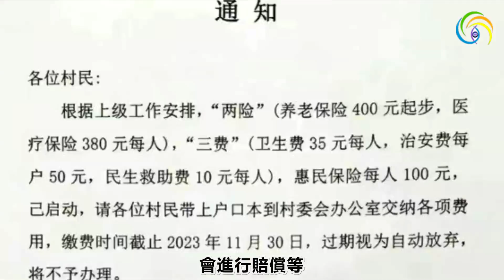🔥🔥台灣10月有3大災❓朱瑟裡諾新預言2次點名中國❗ 中國恐有大事發生❗